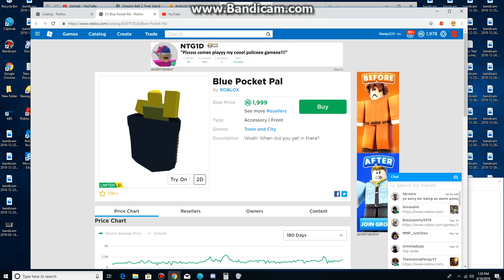An Aftermath Video When I Sold My Limited Item Pocket Pal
Well its been on honor having you Pocket Pal.